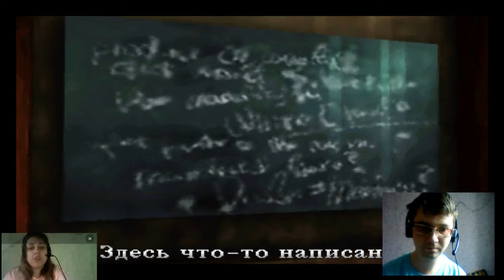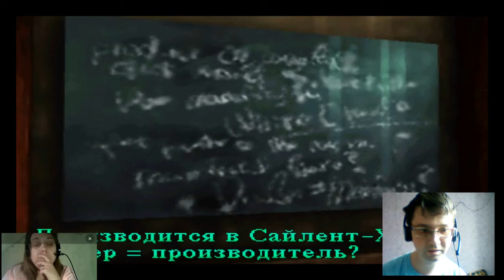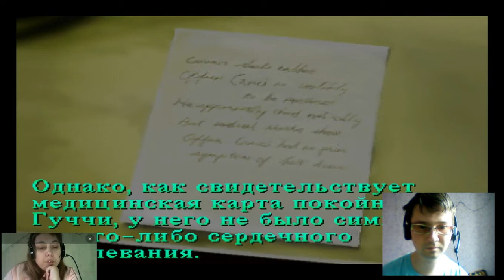Прохождение Silent Hill 1,часть 3,Добрались до Госпиталя Алчемиллы